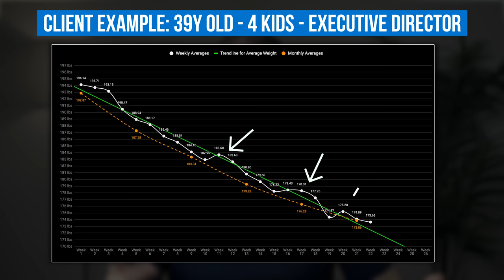Watch these 5 minutes if you want to get lean in 2024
If you're looking to get lean, here is THE most important habit and the missing piece for 90% of people to see results.

Coaching:
If you want me to coach you on your fitness journey, go to see the results of my coaching program. There you can also apply to work with me.

About the video:
Calorie deficit, lift weights, get your 10k steps, remove junk food, track your food intake… It's all great advice for fat loss, and you have probably heard it already. Most people learning how to lose weight have. But the reality is, despite knowing this. 90% of people still struggle with losing body fat and seeing results.

And in this video I'm going to share why most people fail to get lean and the most important habit to get lean that makes all the other advice work. It goes into the mindset of what it truly takes to stick to plan and build long-term healthy habits. So whether your goal is losing fat or building muscle, this advice will help you on your fitness journey.

About Me:
My name is Mario Tomic. I specialize in helping busy entrepreneurs and professionals get a lean healthy physique, maximize results, and create a sustainable lifestyle long-term.